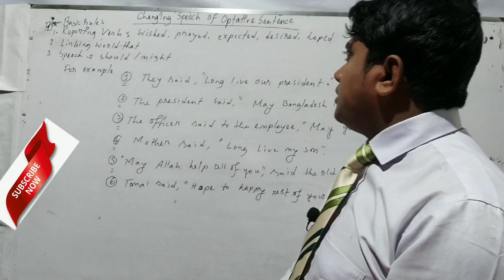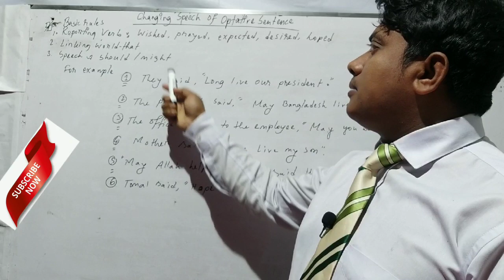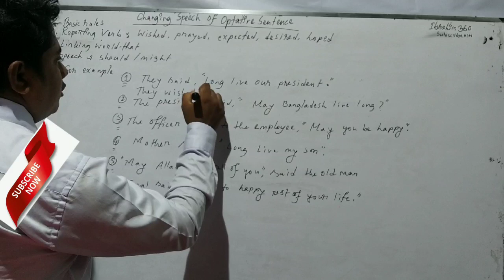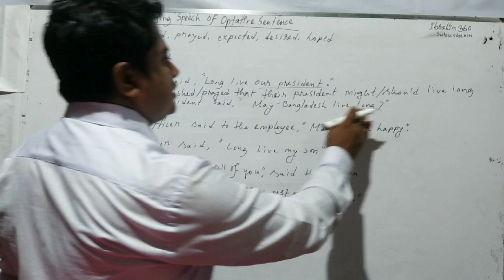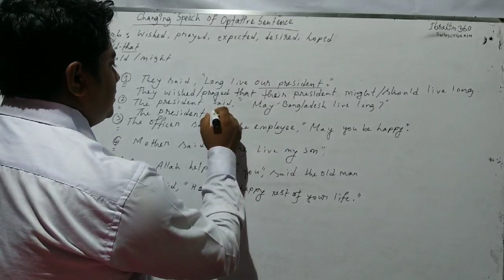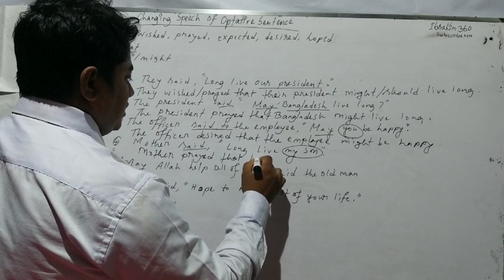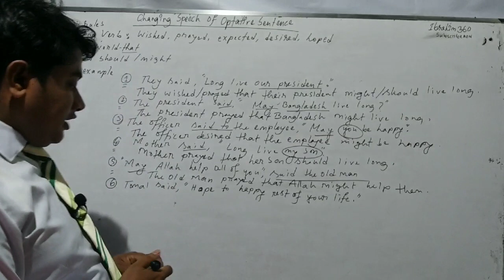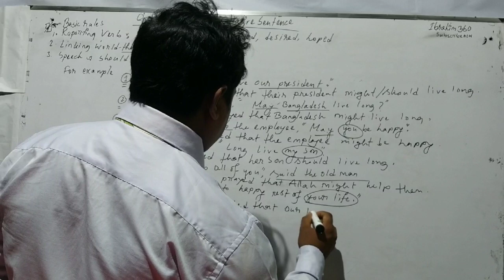Changing Speech of Optative Sentence | Optative Sentence Narration | English_Narration,Lesson -6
Changing Speech of Optative Sentence,Optative Sentence Narration,English_Narration,

This content you will know the uses of optative sentence in  changing speech.
This lesson help you to solve direct to indirect narration of optative sentence.

 ★★★★★★Social Media★★★★★★